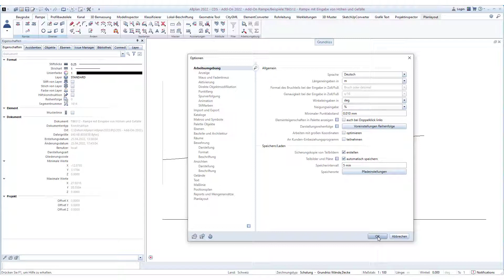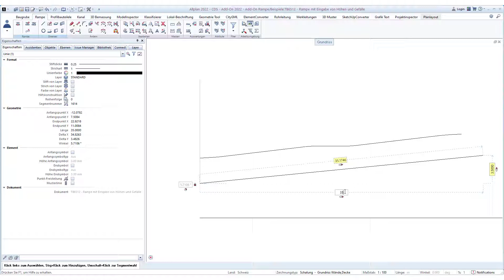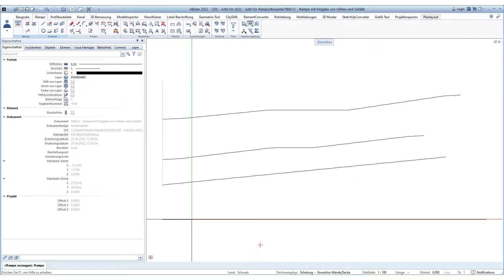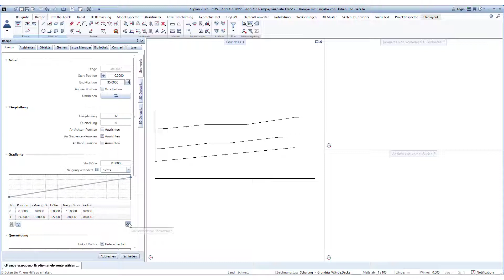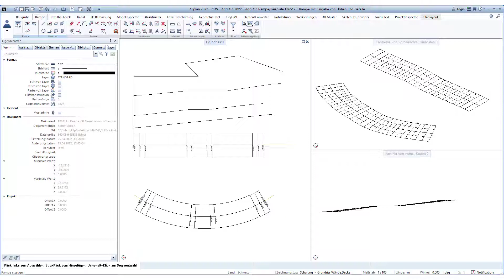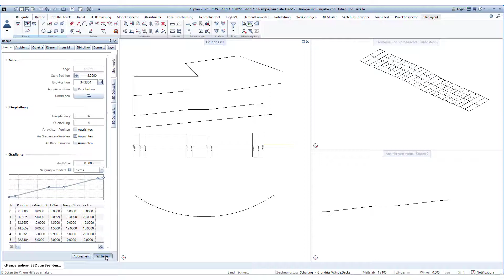Allplan Add-On Rampe / Längenprofil übernehmen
Weitere Infos finden Sie auf unserer Homepage.

Das Videotutorial zeigt eine neue Arbeitsmethode für das Erstellen von Längenprofilen und Rampen im Allplan Add-On Rampe. Es wird erklärt, wie man Neigungen und Abstände einfach eingeben kann, wie man Elemente zu Polylinien zusammenfasst und wie man Rampen mit integrierten Basishöhen konstruiert. Eine neue Funktion ermöglicht es, Konstruktionen schnell zu übernehmen und anzupassen. Es wird betont, dass die Elemente sinnvoll angeordnet sein müssen, um reibungslose Übernahmen zu gewährleisten.